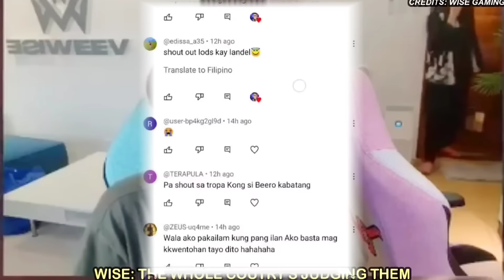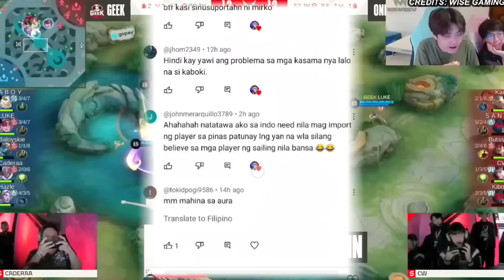VEEWISE SINIGAWAN NG BUTAS SI BUTSS SA LIVE? WOLF DISMAYADO RIN? KAIRI EDWARD TANDEM? BUTSSTAS OUT?!